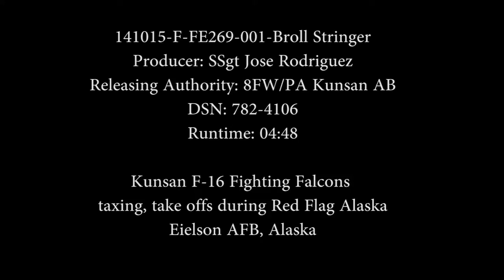Pantons Push it Up at Red Flag Alaska 15-1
HD footage of Wolf Pack taking flight at Red Flag Alaska 15-1